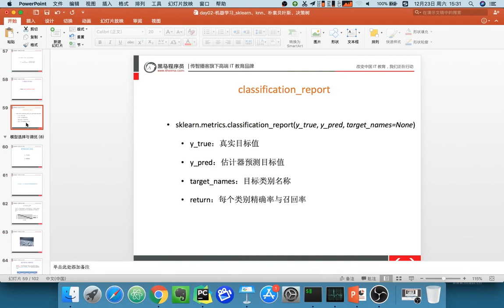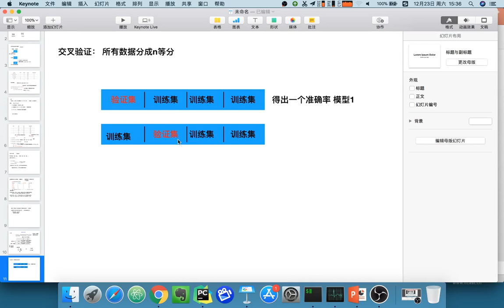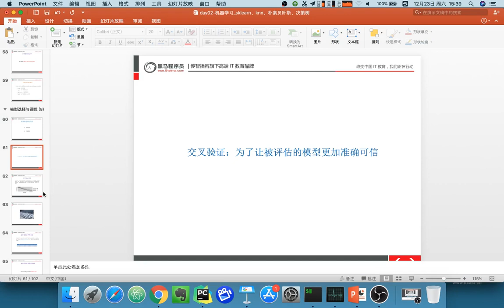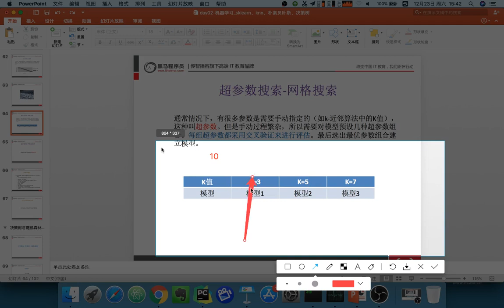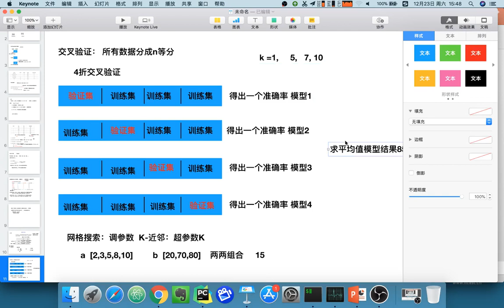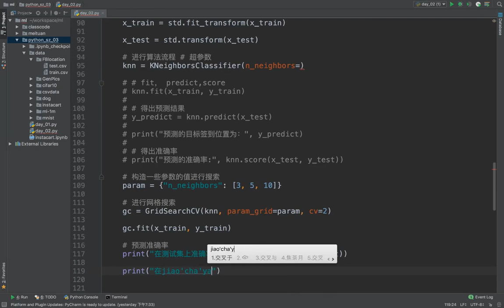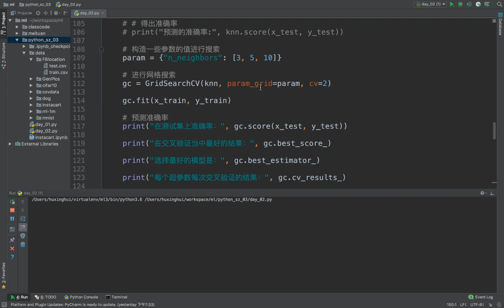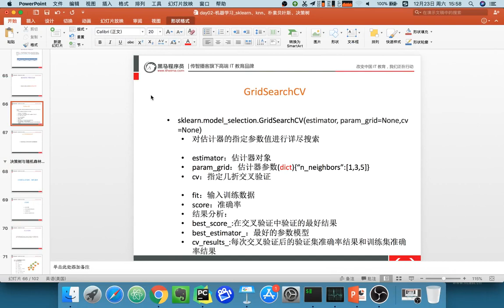22 机器学习丨07 朴素贝叶斯算法丨11 交叉验证与网格搜索对K 近邻算法调优